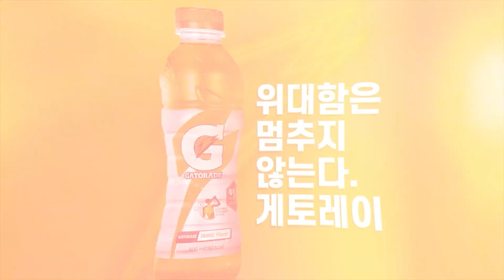[하나원큐 K리그2] R43 김포 vs 대전 하이라이트 | Gimpo vs Daejeon Highlights (22.10.08)